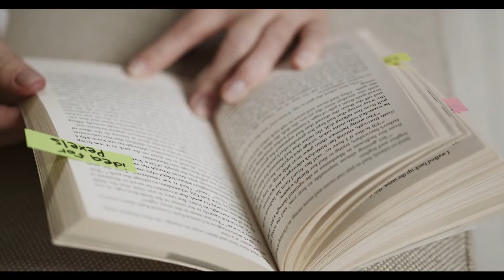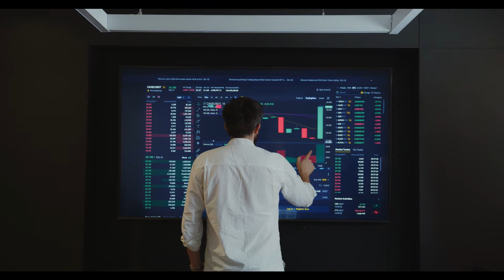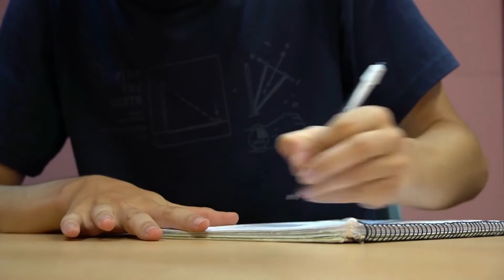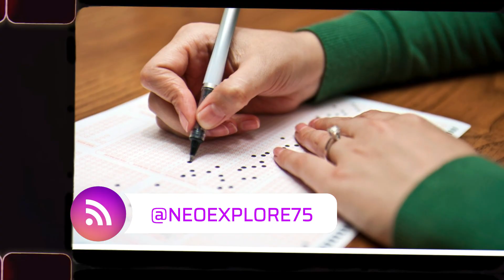Long term for JEE / EAMCET / NEET || Is it really worthy ?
ALSO WATCH